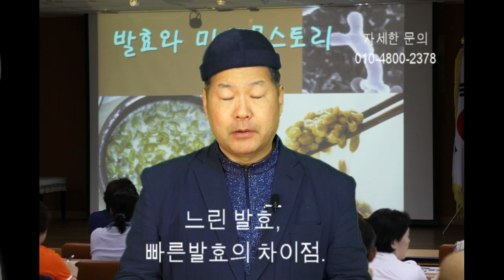빠른 발효와 느린발효의 멋. 유인균발효박사 황세란박사의 발효이야기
유인균발효를 할때 느린발효와 빠른 발효의 차이점을 설명하였습니다